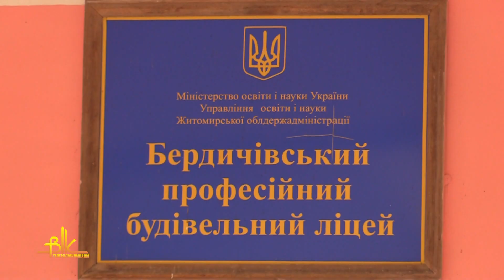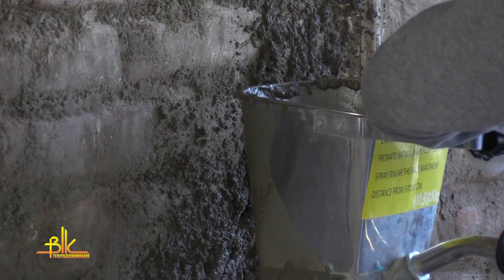В Будівельному ліцеї відкрили навчально-практичний центр